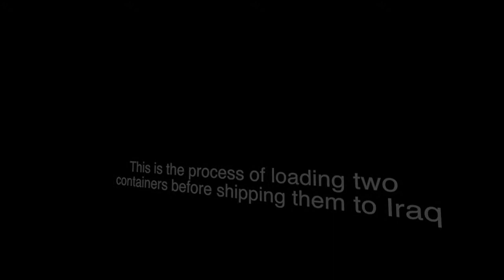Roads of Success' Two Container Project in Summer 2015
Roads of Success managed to send two 40-foot containers filled with medical supplies, clothes, shoes, and toys to the refugees in Iraq in June, 2015.